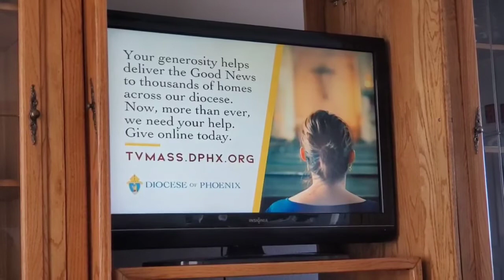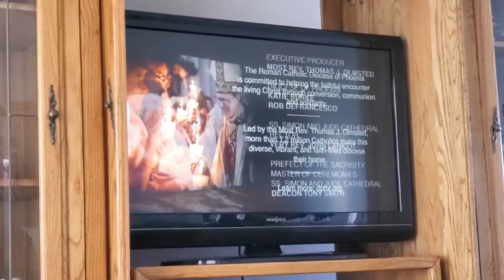Watching catholic mass..